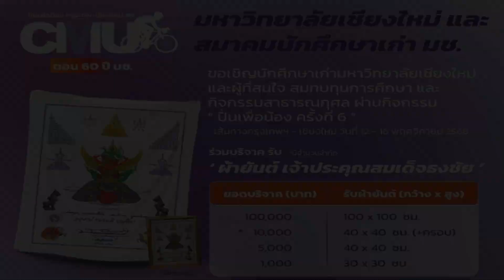ปั่นเพื่อน้องกรุงเทพ-เชียงใหม่ ครั้งที่ 6 ตอน 60ปี มช. DAY5 ลำปาง-เชียงใหม่ ระยะทาง 108 กิโลเมตร